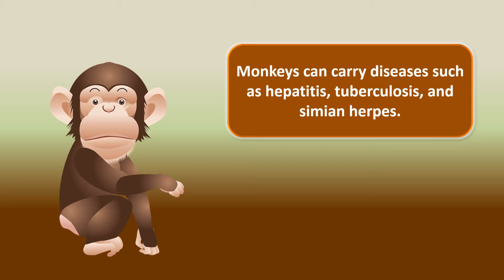Funny facts you didnt know about monkeys!